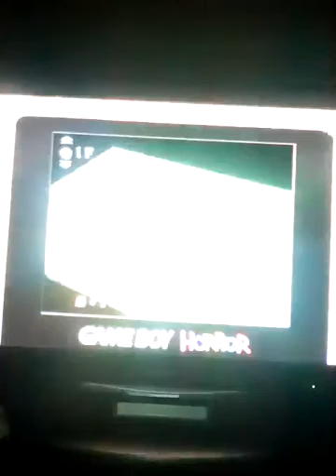Luigi's Mansion gameplay #6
I hope you enjoy my gaming content so far; again using the front cam. Has bad quality, please excuse the potato camera, the show must go on. Hope you enjoy.